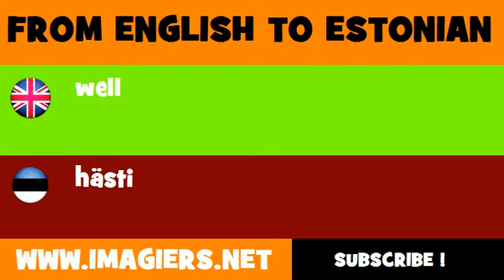ESTONIAN TO ENGLISH = hästi